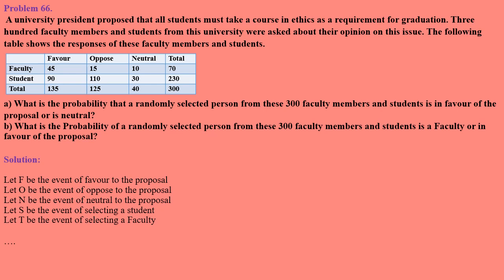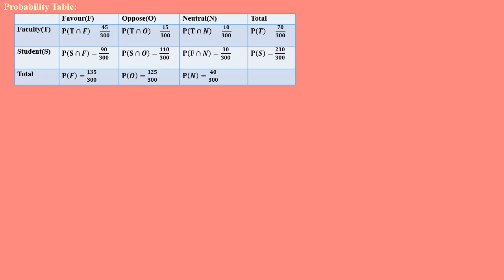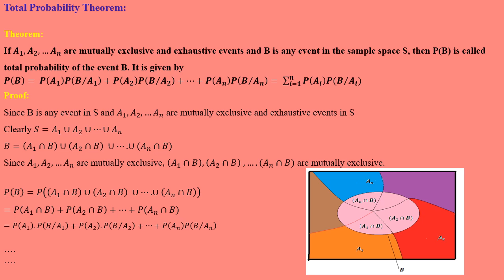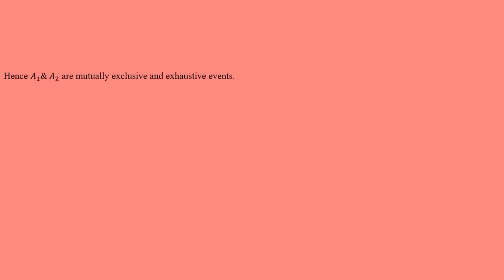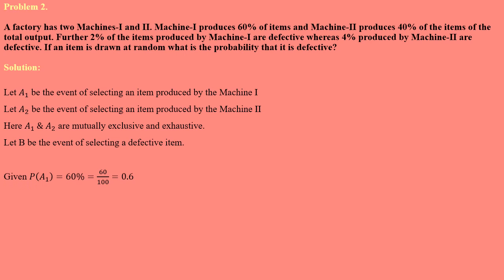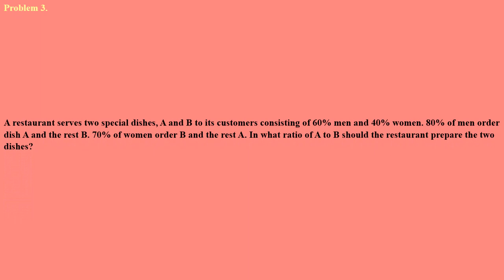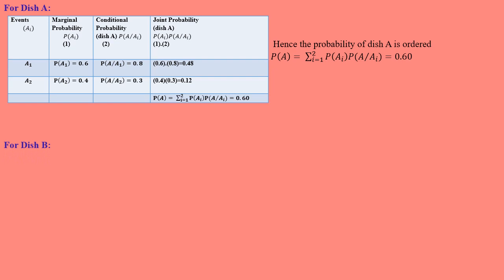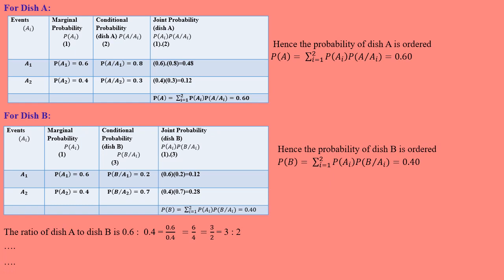Probability- Part- VII- Total Probability Theorem with proof- Problems with solution.